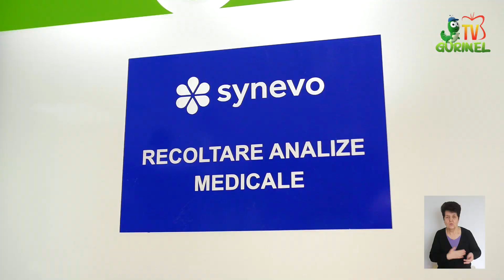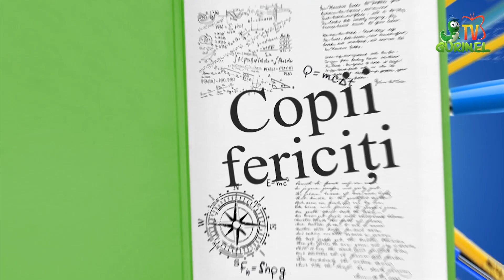Infecțiile gastrointestinale (Sunt părinte și îmi pasă Ed. 10)